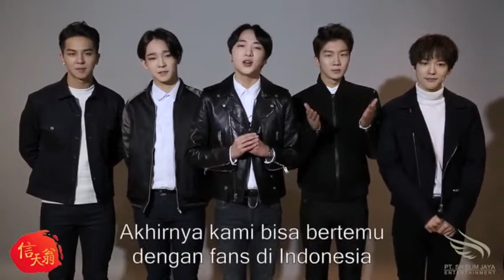Video Promotional Best Of Best Concert in Jakarta - Winner by KiOSTiX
10 January 2015 | 19:00 | Lapangan D Senayan
Get tickets at:
- KiOSTiX Outlets

Best of Best is a Brand Omnibus Concert belongs to Sinchunoung Agency based in South Korea. Before held in Jakarta, Best of Best already implemented in Nanjing, Taipei, Hongkong, and Guangzhou.

Best of Best Concert have characteristic with Best of Best line up artists in their respective categories. Guest star is the artist that already have fans and extensive demand worldwide or arguably those who belong to the Hallyu Idol.

PT. SH Elim Jaya Entertainment (SH Entertainment) decided to present Best of Best Concert to Jakarta with line up artists such as Girls Generation, SHINee, BTS, and Winner. This concert will be held at Lapangan D Senayan, on 2015 January, 10th.